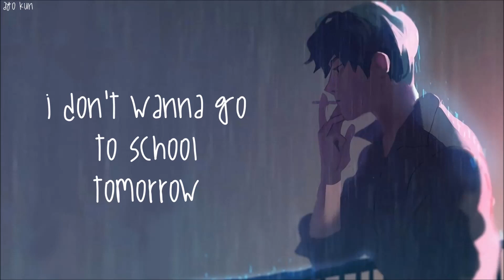➼Nightcore - Marlboro Nights | Lonely God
(ﾉ◕ヮ◕)ﾉ*:･ﾟ✧ Did you likeed it? ( ͡° ͜ʖ ͡°)

✘SONG INFORMATION✘
Name ➼ Marlboro Nights
Artist ➼ Lonely God

✘PICTURES✘

 ✘PROGRAMS✘
➼Audio -Audacity
➼Video - Windows Live Movie Maker
➼Edit photos – Fire Alpaca

✘LYRICS✘

2, 3, 4

[Verse 1]
I don't wanna go to school tomorrow
I can't study
Thinking about you
And you know I always do
I don't wanna go to sleep tonight when I can stay up

[Chorus]
Marlboro Nights
(You said you would x4)
Marlboro Nights

[Verse 2]
I'm too tired
I don't wanna go to sleep tonight
I'll see the fire
We've had too many

[Chorus]
Marlboro Nights

[Outro]
Duh, duh, duh-duh, duh, duh, duh, doo [x12]